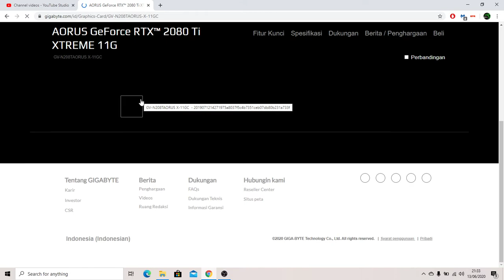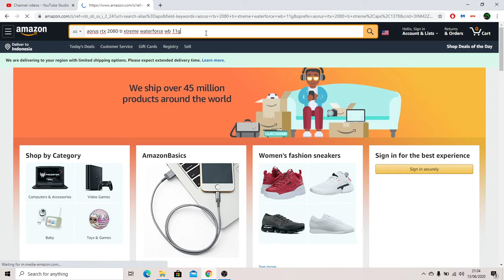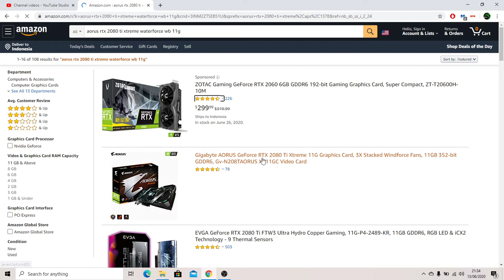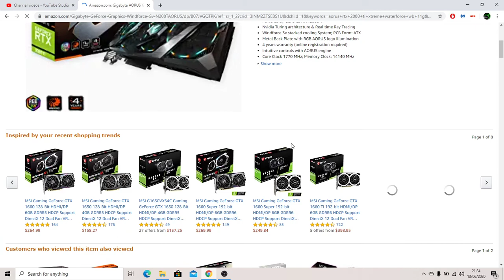me when i see gigabyte aorus rtx 2080 ti xtreme waterforce 11gb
sorry if you dont understand anything (its in indonesian) im still trying to figure out how to change it to english